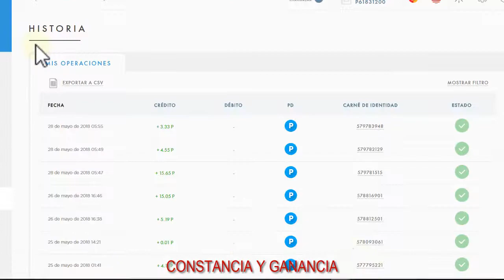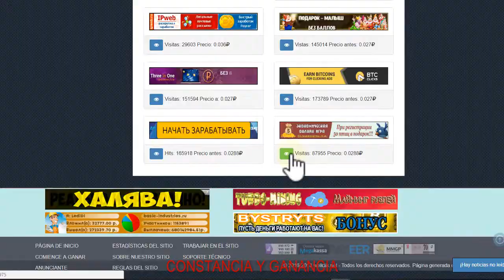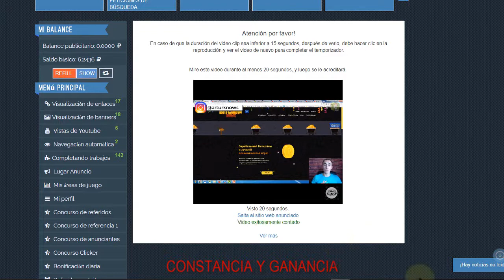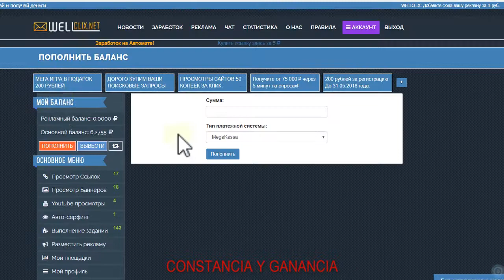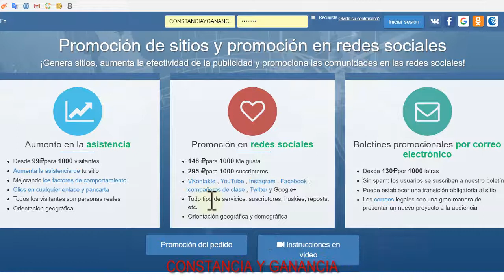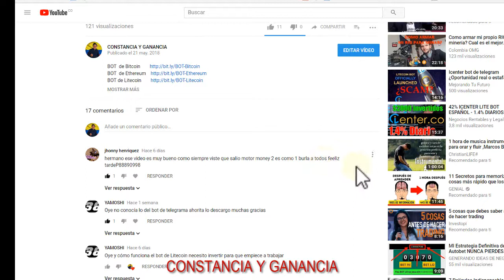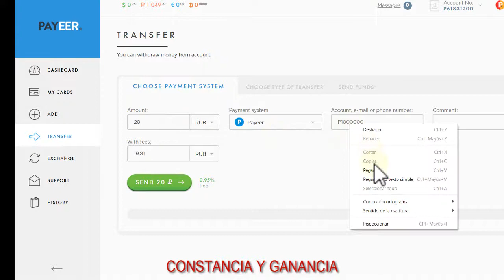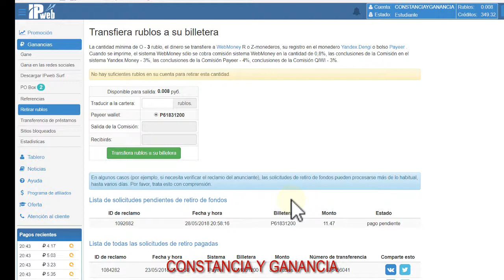2 PAGINAS QUE NUNCA SERAN SCAM ✅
➡️ ConstanciayGanancia.com

INVERSIONES

🔥 GRATIS

Contacto 📞